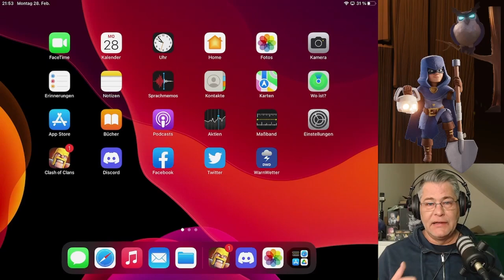WAS KANN MAN TUN IM KONFLIKT? | Clash of Clans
Was kann man eigentlich im derzeitigen Konflickt selber tun? Schwierig oder?

Titel des Videos: WAS KANN MAN TUN IM KONFLIKT?  | Clash of Clans